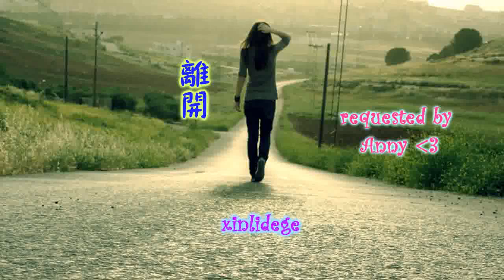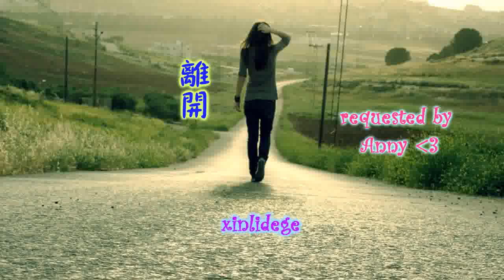郭靜 Claire Kuo - 離開 Li Kai [xinlidege 翻唱 cover]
requested by Anny ♥

hope you like it, sorry it took so long XD ~

lyrics:
他 沒再回來過
他 選擇了沈默
他 好像從來就
不曾屬於我

我 是不夠灑脫
我 是不甘寂寞
我 是那麼忘我
愛到忘了我

沒有錯 愛常常讓人迷失了自我
總是聽說永恆曾發生過

當烏雲離開了海邊
當葉子離開了秋天
當所有的紀念也離開
以為存在的永遠

當雨滴離開了藍天
當飛機離開了地面
而美好還繼續在那個瞬間

我 是不夠灑脫
我 是不甘寂寞
我 是那麼忘我
愛到忘了我

以為存在的永遠

我們都被時間帶著不斷往前
沒有人有時間能回頭看一眼
好多事情是不是錯過就只能留~戀

以~為存在的永遠

當雨滴~ Oh~~
而美好還繼續在 那個瞬間